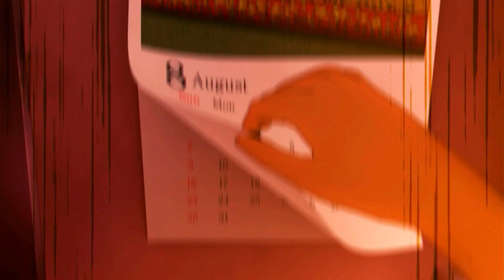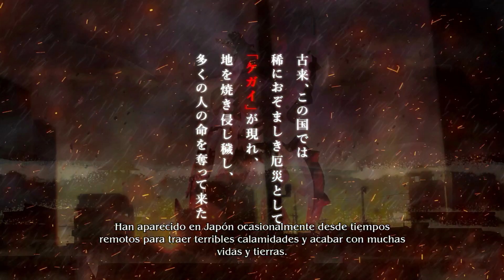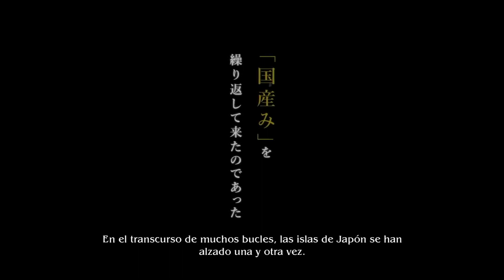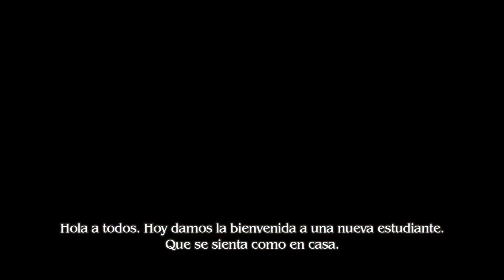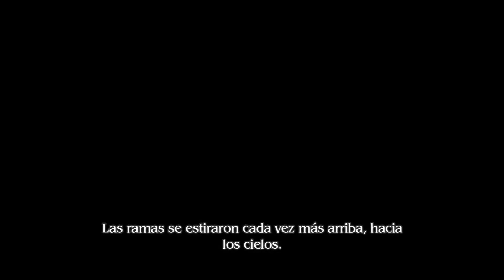LOOP8: SUMMER OF GODS - Gameplay en Español - Nintendo Switch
Probamos el videojuego desde el inicio y sin comentarios, tal cual es el videojuego; con la intención de darnos una idea y  un primer vistazo a los juegos.

Tus decisiones cambiarán el rumbo del mundo en este juego de rol sobre la llegada a la adultez ambientado en el Japón rural de los años 80.
Toma las riendas de la vida de Nini, un adolescente recién llegado a la Tierra que se muda al pintoresco pueblo de Ashihara en agosto de 1983. Explora el pueblo, hazte amigo de sus habitantes y enfréntate a los kegai en peleas por turnos donde el resultado dependerá de las relaciones que hayas forjado y las decisiones que hayas tomado. Usa la conexión especial de Nini con los dioses para restaurar el mundo: cada bucle permitirá a Nini y sus aliados revivir el 8.º mes una y otra vez hasta encontrar la solución definitiva... o hasta que los kegai los aplasten por completo.

6 de junio de 2023
Número de jugadores
Una sola consola (1)
Género
Juego de rol
Editor
Marvelous (XSEED)
Clasificación
+15 Años
Modos de juego compatibles
modo televisor, modo semiportátil, modo portátil
Tamaño del archivo
3.5 GB
Idiomas compatibles
Alemán, Español, Francés, Inglés, Japonés